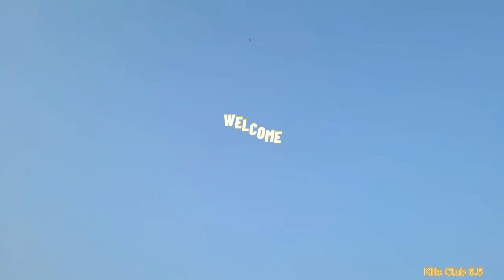Fog Clouds⛅ leass Hawa Long pachy ptang bazi big and small Fly kite crazy movement kite club 6.5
watch video